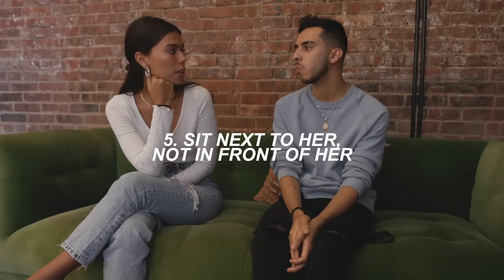8 First Date Rules To Avoid An Awkward First Date